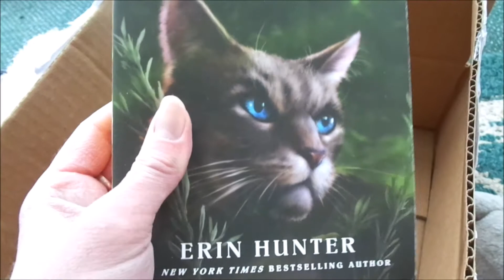Birthday Package from Pinky997, TheCherryKinz, & Bubbleskinz!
Thanks again guys!! I love everything!! :D